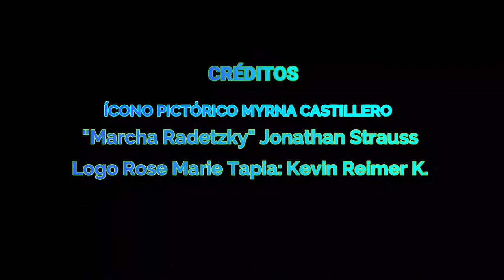EL LIBRO DE LA SEMANA DEL 19 DE SEPTIEMBRE DE 2020UN DESTINO PROPIO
EL LIBRO DE LA SEMANA DEL 19 DE SEPTIEMBRE DE 2020 UN DESTINO PROPIO DE MARÍA MONTESINOS